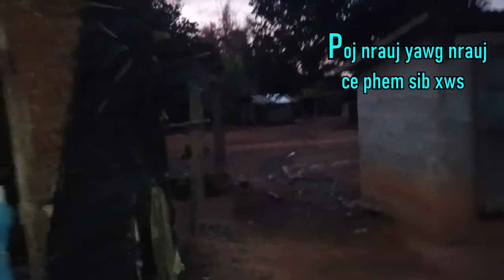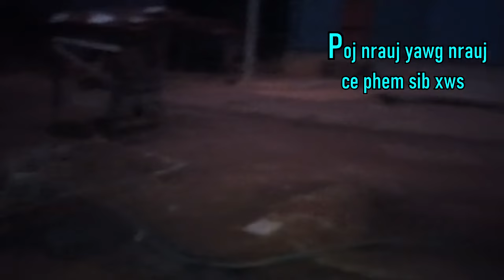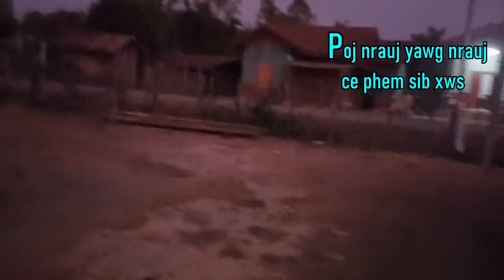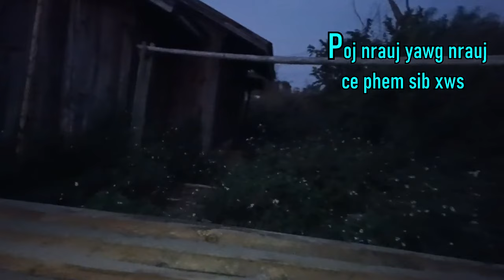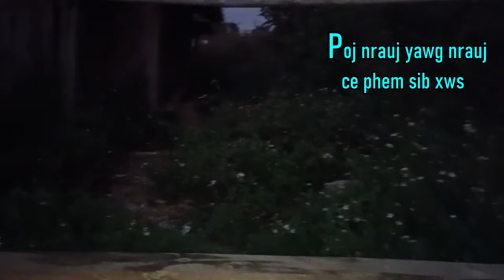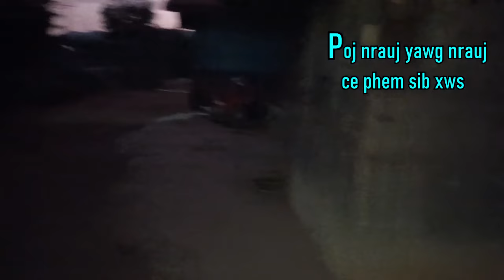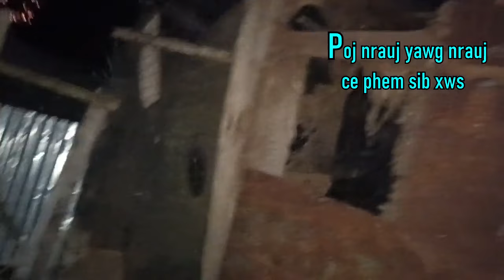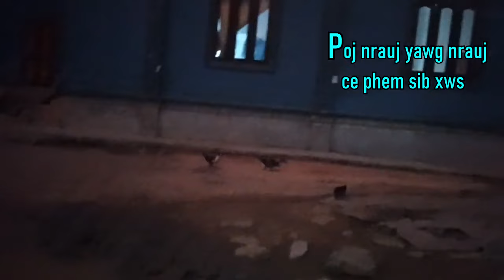Poj nrauj yawg nrauj ce phem sib xws 1/13/2024